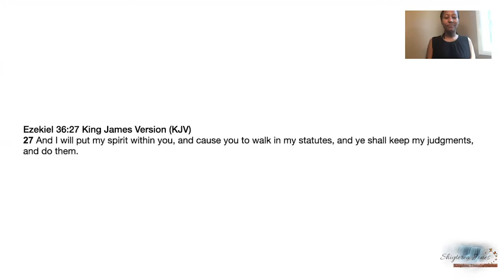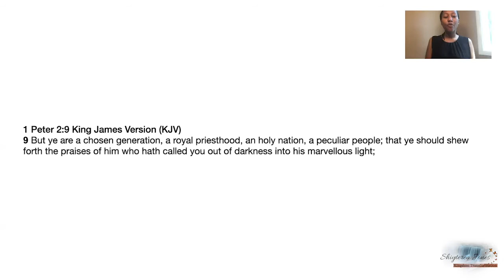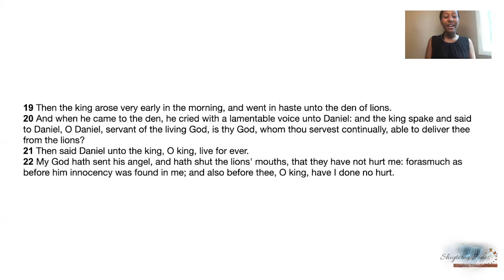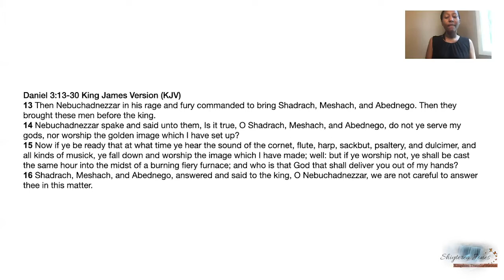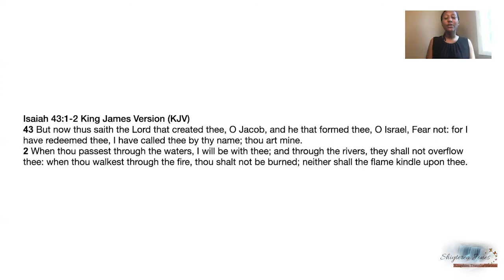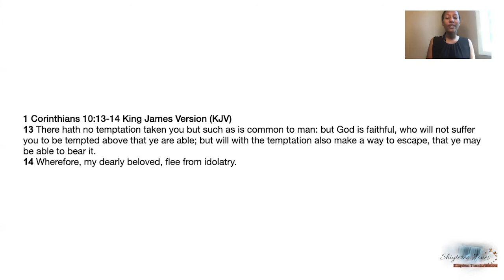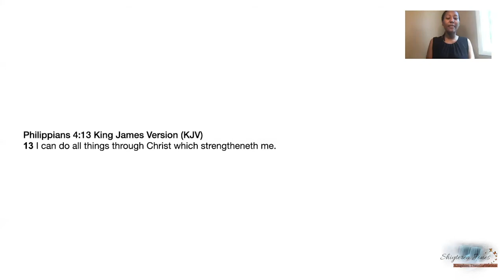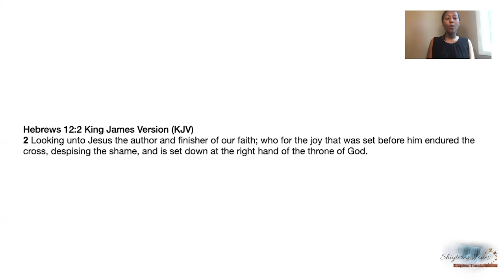What God's Grace looks like in the Life of a Believer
You were created to be successful in your life!
You can only do that through the divine empowerment that God has given you by allowing His Holy Spirit to rest on your life.

Have you been tapping into the Spirit of God that rests on your life?
If you are ready to learn more about the divine empowerment of God on your life then this video is for you!!!